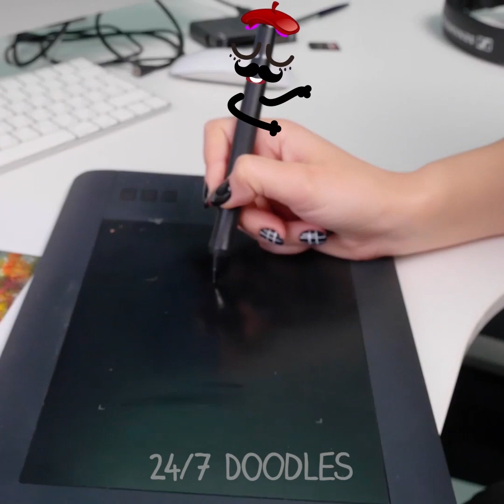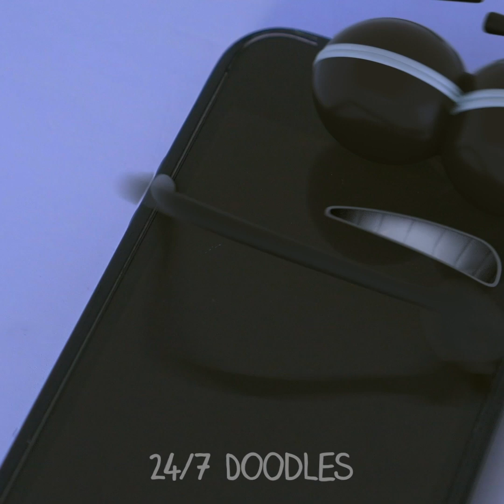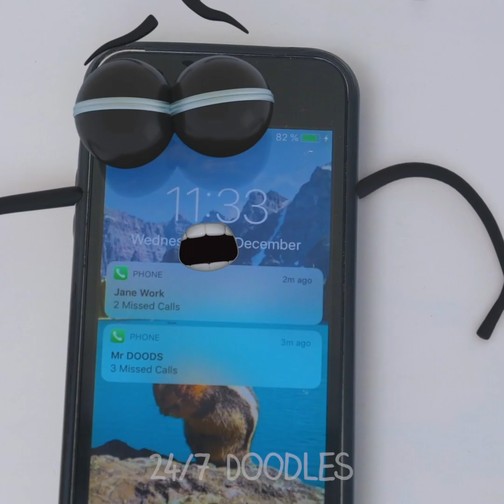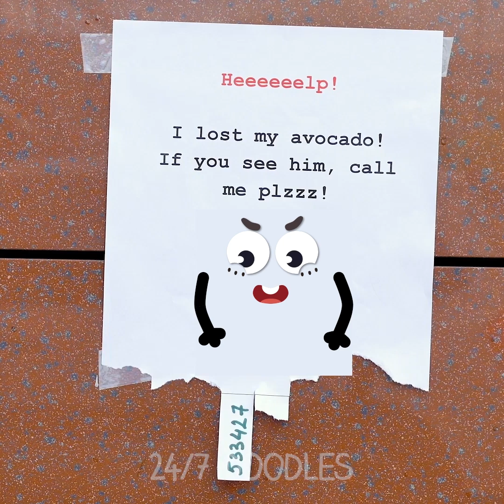RED vs YELLOW DOODLES! Pretty Color in Everyday Things - 24/7 DOODLES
24/7 Doodles is a funny channel with amazing compilations of doodles  make your day better!